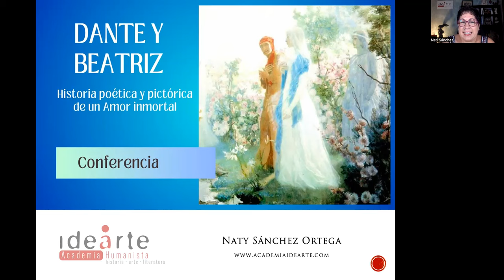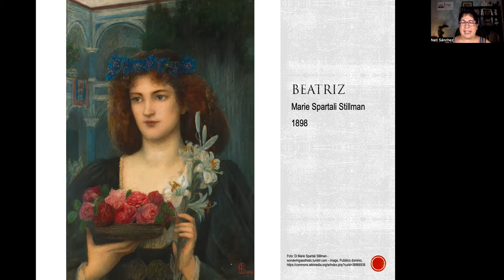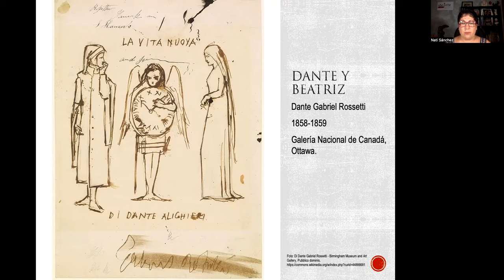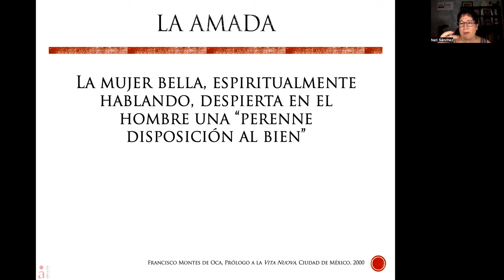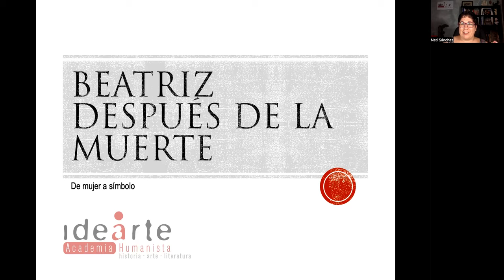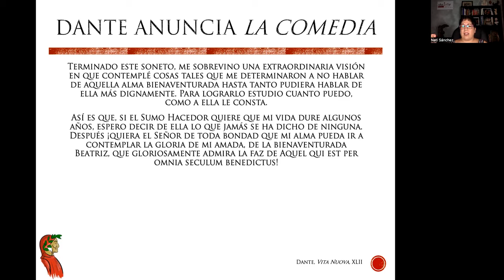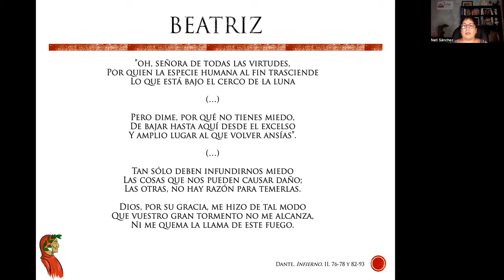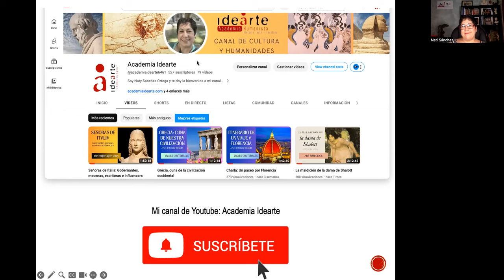Dante y Beatriz: historia poética y pictórica de un Amor inmortal, con Naty Sánchez Ortega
Dante y Beatriz dan vida a una de las parejas más célebres del Amor idílico, una pareja cuya historia fue cantada por el propio Dante en sus dos grandes obras poéticas: la Vita Nuova y la Divina Comedia. Además, ambos personajes han sido recreados en el arte de los últimos siete siglos de las más diversas formas, como la exaltación de unos ideales cuyos matices filosóficos y místicos se desdibujan en el materialismo moderno. Muchos se preguntan si Beatriz existió realmente, buscándola en entre los resquicios de documentos históricos, cuando lo interesante y lo válido, quizás, para nosotros, es que estamos ante un símbolo pleno de evocaciones interiores, místicas y espirituales. A través de esta charla te invito a descubrir algunas de las ideas que se esconden en el corazón de Dante y el poderoso vínculo que le unió con Beatriz, más allá de su tiempo, y más allá de la vida y de la muerte.